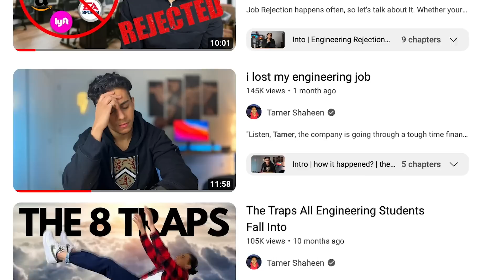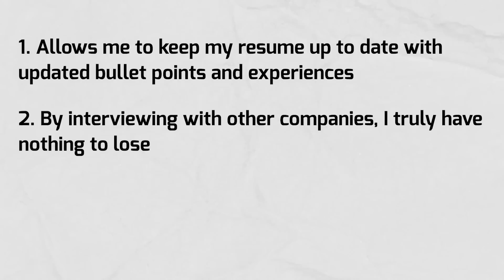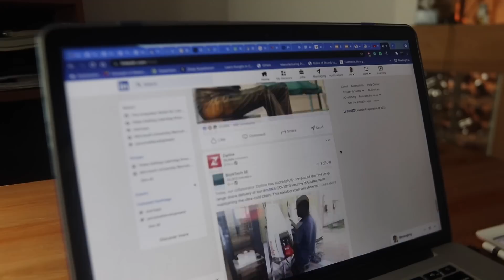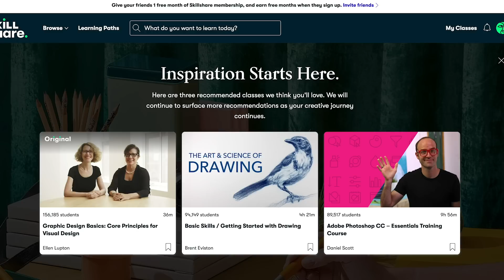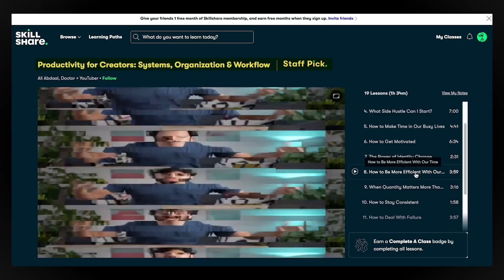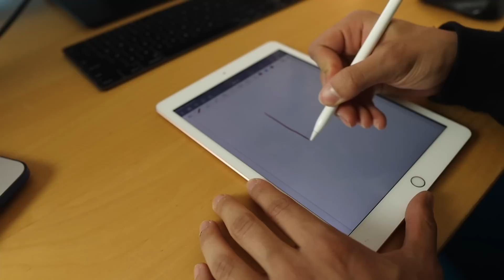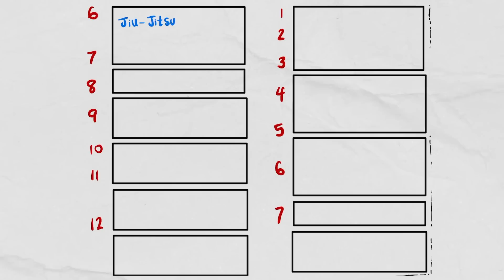8 Regrets From My First Engineering Job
As you may already know, for reasons out of my control and even my company’s control, I lost my first-ever full-time engineering job due to the recession that we’re in. I was sad at first, but I’m over it now, and I’m just job-hunting for the next one! But looking back, there are a few things I wish I had done differently. Timestamps are as follows:

00:00 Intro
00:09 Be “Open to Work”
01:12 Take a TON of pictures of Everything
02:10 During Tough Time, It’s Every Man for Himself
03:07 Setting Boundaries
04:53 The Benefit of Hybrid Work
06:53 Overcommunicate
07:30 Don’t Fall into the Pit of Meetings
08:15 Time-Blocking

P.S. I know I uploaded a video similar to this yesterday, but there were some mistakes in it, so I had to re-edit and re-upload :)

ABOUT ME:
My name is Tamer Shaheen, and I am a recent mechanical engineering graduate from the University of Waterloo. I like to make videos about university/college, engineering, and personal development.